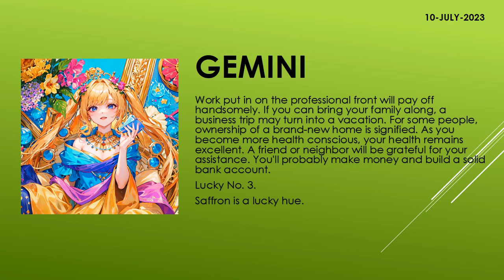Are the starts in your favor? | Today's Horoscope | 10th July 2023 | Daily Gemini Horoscope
zodiac
zodiac signs
zodiac signs tiktok
zodiac killer
zodiac signs tiktok most likely to
zodiac trailer
zodiac gd
zodiac academy
zodiac attraction
zodiac asmr
zodiac animals
zodiac academy review
zodiac aquarius
zodiac aries
zodiac boat
zodiac boyfriend
zodiac boyfriend tiktok
zodiac blowfly
zodiac best friends
zodiac beyonce
zodiac beds
zodiac buzzfeed
zodiac band
zodiac compilation
zodiac couples
zodiac cancer
zodiac compatibility
zodiac constellations
cancer zodiac sign
chinese zodiac
zodiac documentary
zodiac donuts
zodiac demons
zodiac diner scene
zodiac dayz
zodiac dates
zodiac drake
zodiac dresses
zodiac dynamics
zodiac elements
zodiac energy share latest news
zodiac emoji
zodiac ending song
horoscope
horoscope 2023
horoscope pinoy
pinoy horoscope
horoscope ngayon
horoscope tagalog
tagalog horoscope
filipino horoscope
kapalaran horoscope
horoscope 2023
horoscope cancer
horoscope sagittarius
horoscope by date of birth
horoscope scorpio
horoscope leo
horoscope aquarius
horoscope aries
horoscope asmr
horoscope astrology
horoscope app
clove
clover
love dive
love dose